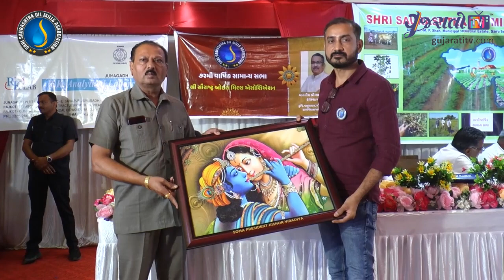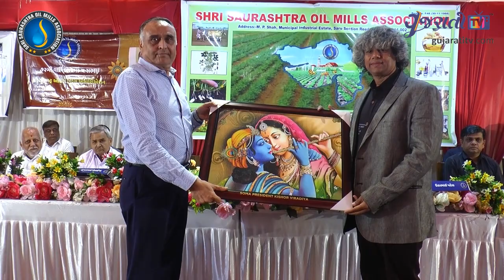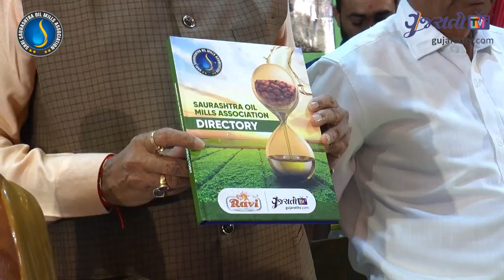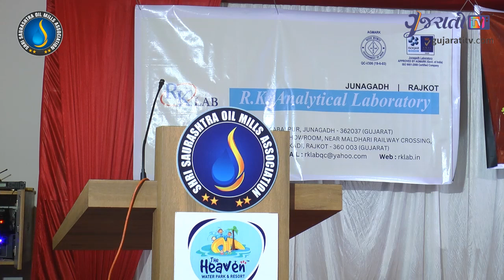Saurashtra Oil Mills Association Directory Launch | SOMA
Saurashtra Oil Mills Association  (SOMA) Directory Launch event by Gujaratitv.com 2023
72nd Annual General Meeting Of Saurashtra Oil Mills Association
Date : 29h October, 2023
Venue : The Heaven Waterpark & Resorts

Can't make it to the event in person? Don't worry! Gujaratitv.com has you covered. Tune in to our live coverage of the SOMA Directory Launch Event to catch all the action, interviews, and insights from the oil milling industry